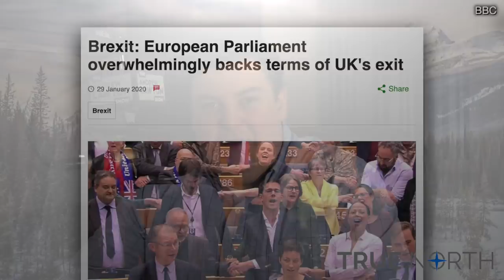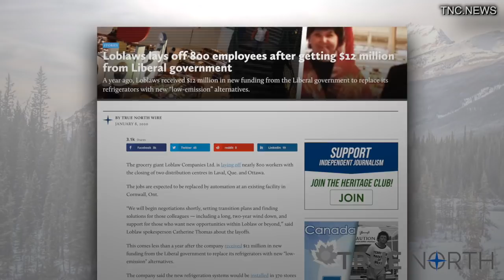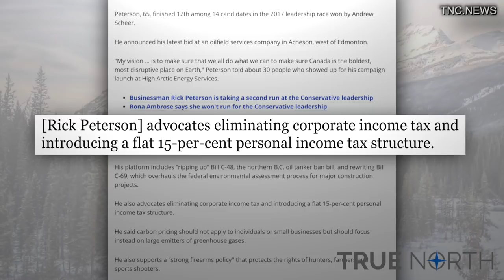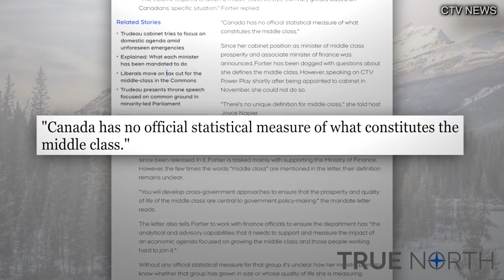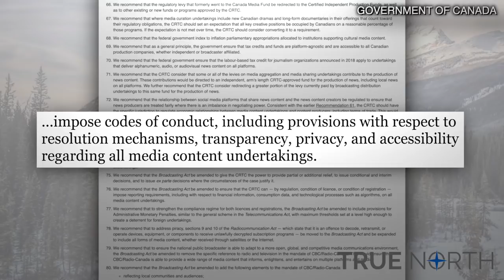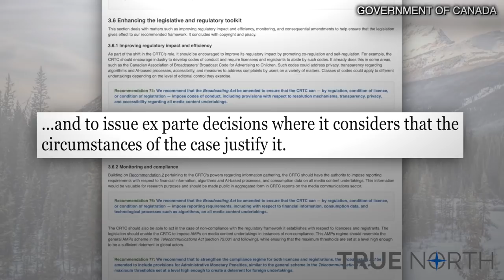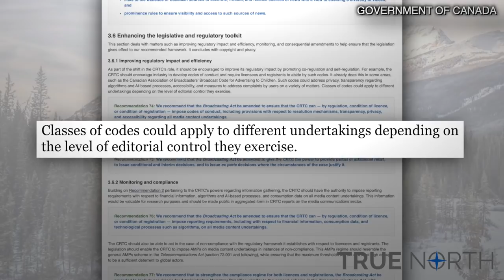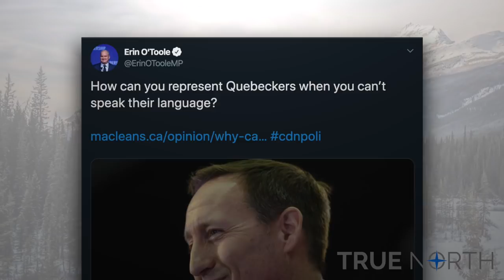Corporate Welfare, Internet Speech Crackdown, Forced Bilingualism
Despite posting massive profits in recent years, MasterCard has received $49 million from the federal Liberal government. True North's Andrew Lawton says it's time to put an end to corporate welfare.

Also on the show: A government report is pushing for a crackdown on alternative media and online news platforms, and why real Canadians don't care about bilingual politicians.

Fan of the show? Help us stay on the air by supporting Andrew Lawton